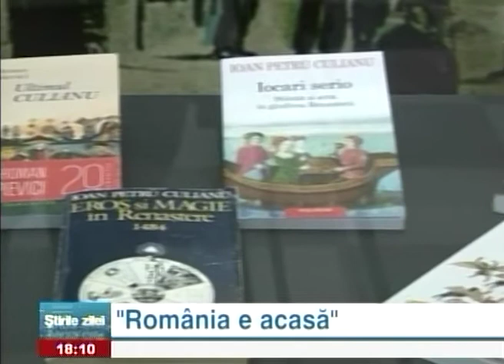Romania e acasă